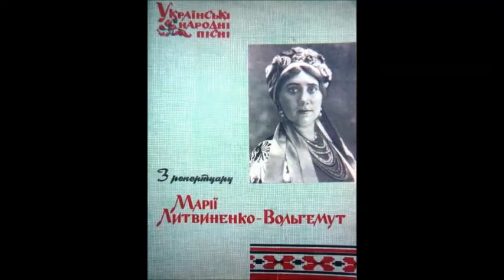Ой у полі нивка Марія Литвиненко Вольгемут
У супроводі тріо бандуристок УР